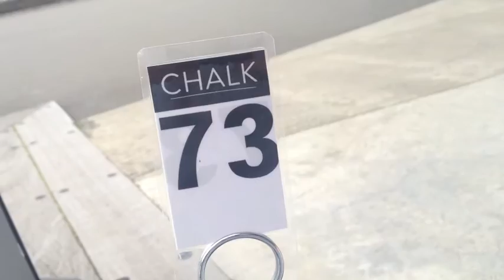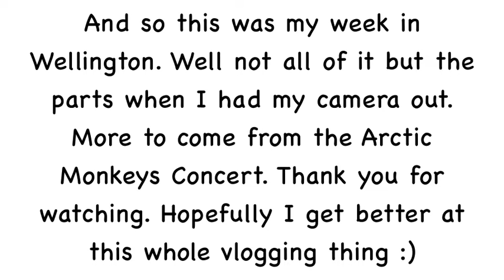✿TASH VLOGS✿ Week In Wellington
So over the last school holidays I spent a week in Wellington with Jag and James.
We went down for the Arctic Monkeys concert, and to just have a bit of a holiday.
I know its not much.

xo Tash